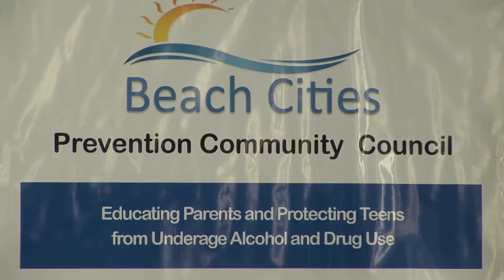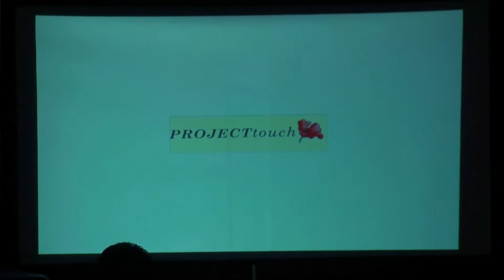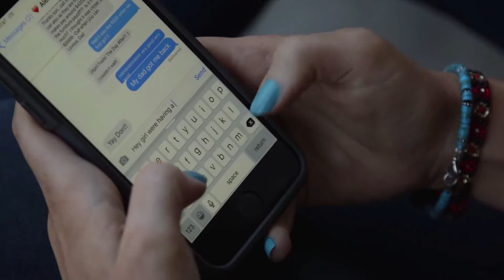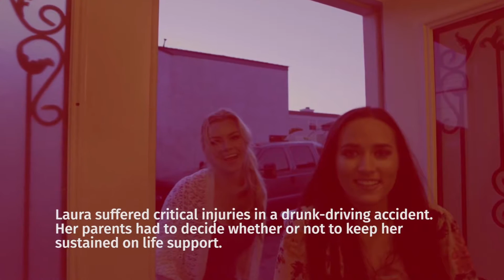PART 1 - A Beach Cities PCC Community Awareness Event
Beach Cites AOD Prevention Program

Held at Hermosa Beach Kiwanis Club on April 28, 2016, from 6 pm to 8 pm

Alcohol and Other Drugs Prevention Program